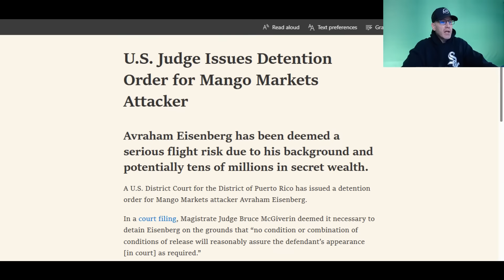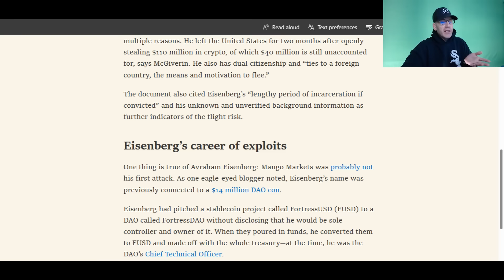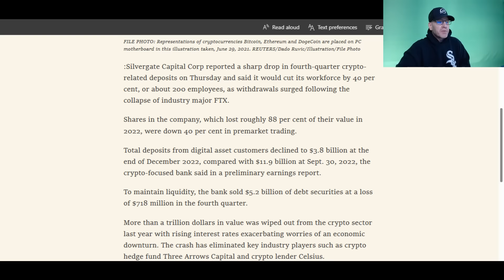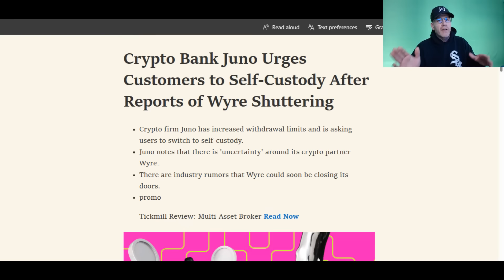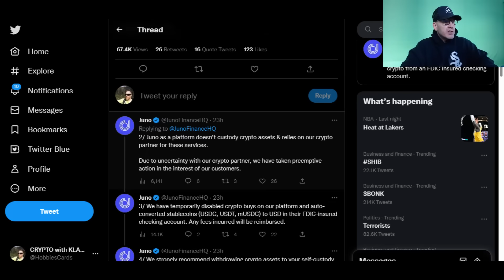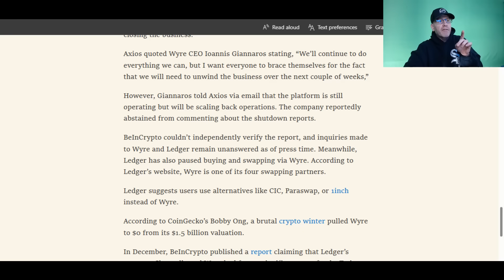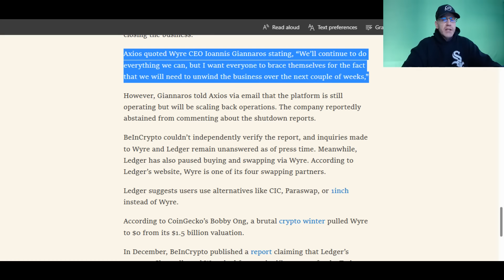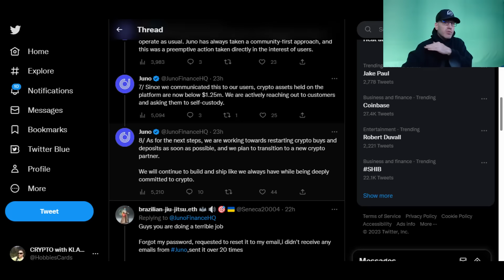🚨STELLAR XLM PARTNER WYRE SHOCKING UPDATE🚨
Let's talk about Stellar (XLM Lumens) partner WYRE and how the FTX contagion has spread. Juno has confirmed issues with WYRE and is advising customers to remove assets and self custody. This is bad news for sure as JUNO is cancelling their partnership with WYRE and searching for a new provider. Stellar XLM fans I will update this story as soon as more news breaks.

We also learn that the Mango Markets exploiter Avraham Eisenberg is denied bail due to flight risk for stealing over $110,000,000, while SBF from FTX to lost over 15 BILLION in funds gets to chill at his parents luxury estate in California. The rich play by a different set of rules.

We also talk about Silvergate SI and their exposure to the FTX contagion, premarket trading is an absolute mess!

🚨ARTICLE LINKS🚨

read://https_decrypt.co/?url=https%3A%2F%2Fdecrypt.co%2F118470%2Fu-s-judge-issues-detention-order-for-mango-markets-attacker

read://https_beincrypto.com/?url=https%3A%2F%2Fbeincrypto.com%2Fcrypto-bank-juno-urges-customers-self-custody-reports-wyre-shuttering%2F

2022 will have so many big events for Stellar XLM and Ripple XRP.. With ETH and BTC dealing with gas fees, XLM and XRP don't have the same concern.